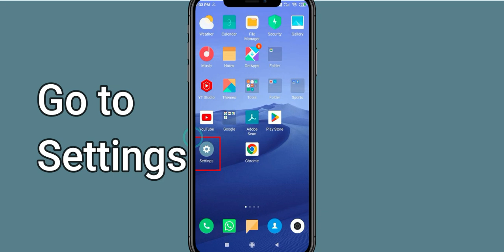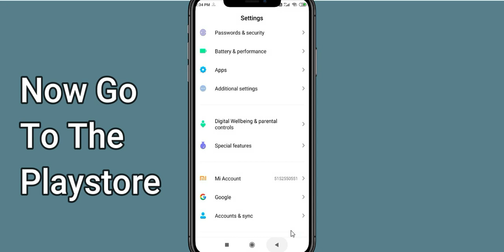Fix FanCode App Keeps Stopping | FanCode App Crash Issue | PSA 24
In this video you will learn How To Fix FanCode App Keeps Stopping | FanCode App Crash Issue in Android & iOS  . If you are facing same problem in your android mobile phone then it will help you to get rid of this issue.
So, let's Fix FanCode App Crash Issue.